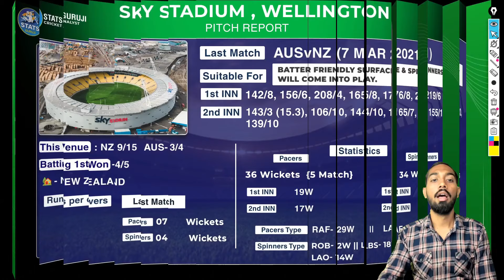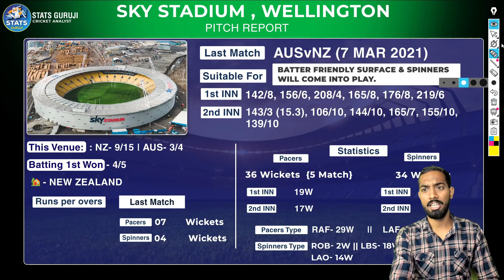NZ vs AUS 1st T20I Pitch Report: Westpac Stadium Wellington pitch report, SKy Stadium Pitch Report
NZ vs AUS Report
NZ vs AUS Pitch Report

1. This analysis is based on my

2. Dream11 takes great care to comply with all central and state legislation in India to ensure that  users are fully protected. Every contest on the platform is carefully designed to comply with applicable statutes and regulations in India.